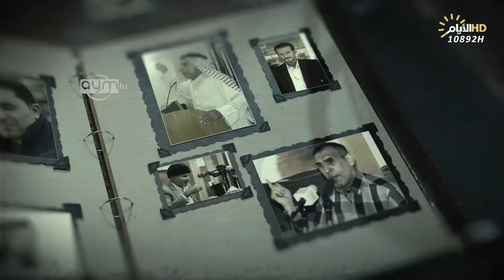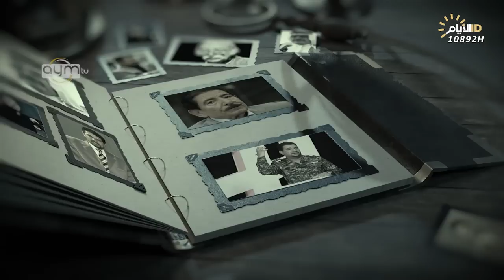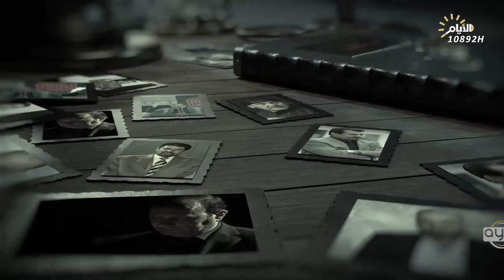برنامج المهلهل مع علي المنصوري وضيفه الشاعر حسام السبعاوي